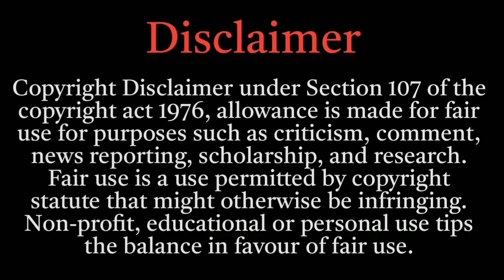তোমার প্রত্যেকটা দিন ভালো কাটবে যদি শ্রীকৃষ্ণের এই কথাটি মেনে চলো। How to prey by Krishna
শ্রীকৃষ্ণের কৃপায় প্রতিটা দিন ভালো, কৃষ্ণের কৃপা লাভ, কিভাবে নাম জব করা উচিত, প্রার্থনা কিভাবে করা উচিত, কি করলে প্রতিটা দিন চমৎকার হবে, কৃষ্ণের কৃপায় খারাপ সময় দূর, কৃষ্ণের কৃপায় মন ভালো, কৃষ্ণের বানী, Krishna Lessons on Pray, How to pray, overcome bad times by praying to Krishna
Srimad Bhagavad Gita in pocket, Krishna Lessons, Lessons of Gita, Bagawat Gita lesson, why we should keep Gita with us